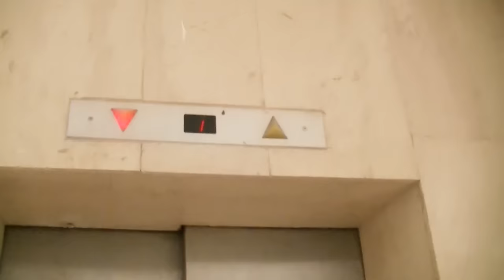A day in my life :)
Diti Messer make up artist
Mommy of Eliya and Ori
Married to Yossi live in Tel Aviv, Israel